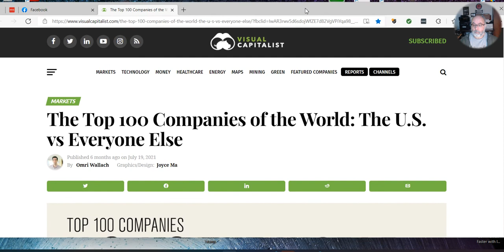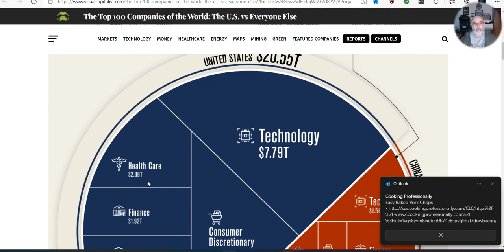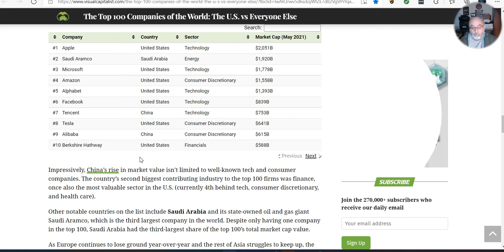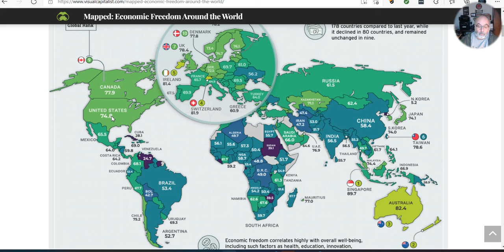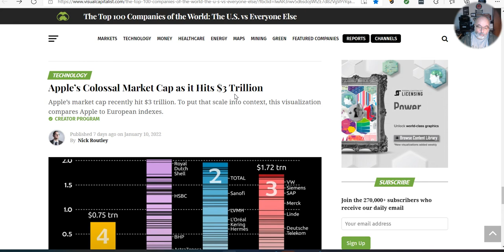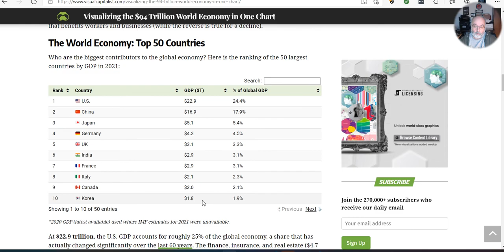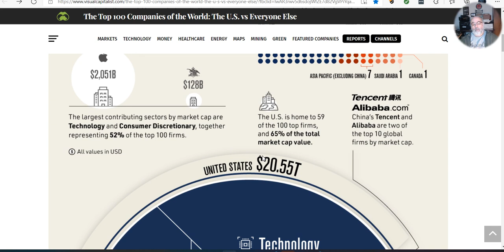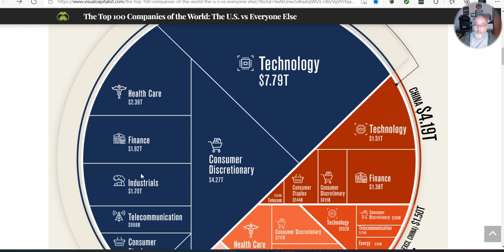Amerika Gercekleri - Amerikan ekonomisi ve dunya kiyaslamasi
Bu videoda dunyain en buyuk 100 sirketinin cografi dagilimi ve bunlarin piyasa payi degerlendirme bazindaki dagilimi ve ABD nin GSMH (gayri safi milli hasila) rakamlari ile dunyanin diger ulkeleriin kiyaslamasini icermekte.